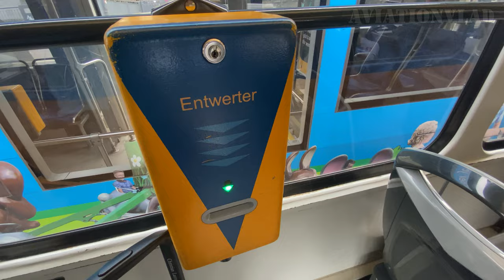Trams in Leipzig, Germany 🇩🇪 | 2023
Leipzig tram system (Leipzig Straßenbahn) is one of the best examples of an excellent public transportation system. There are different types (Solaris Tramino Leipzig (NGT10), DWA NGT8, Bombardier NB4, Bombardier NGT12-LEI) of modern trams are used on a daily basis - they play an important role of Leipzig public transport. There are also some of the classic Tatra T4D trams still in operations, but not much of them are still left. Trams of Leipzig are operated by Leipziger Verkehrsbetriebe (Leipzig LVB).

📱 Use subtitles for better experience 📱

📌 === Timeline === 📌
00:00 - Intro
00:26 - Leipzig Hauptbahnhof
04:51 - Tröndlinring
05:56 - Ride on Tatra T4D tram from "Goerdelerring" till "Leipzig Sportforum Ost" (route 39)
08:29 - Waldstraße
08:59 - Waldplatz
10:34 - Käthe-Kollwitz-Straße
10:59 - Dittrichring
12:15 - Martin-Luther-Ring
14:19 - Wilhelm-Leuschner-Platz
16:37 - Bornaische Straße
17:08 - Ride on Bombardier NGT12 tram from "S-Bahn Connewitz" till "Neues Rathaus" (route 11)
19:49 - Ride on Solaris Tramino tram from "Neues Rathaus" till "Hauptbahnhof Westseite" (route 16)